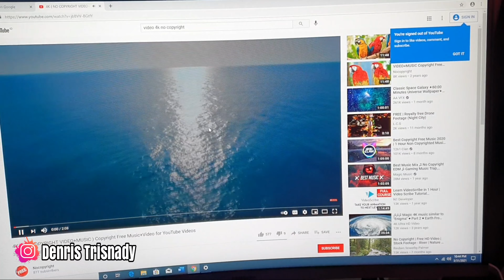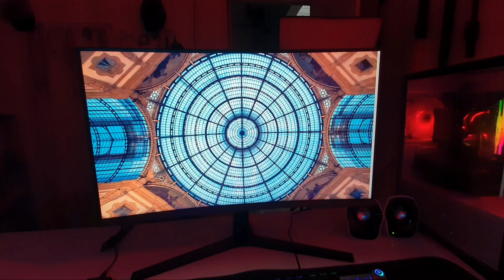monitor samsung curved 27 inch 2jutaan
Monitor Samsung LED 27" Curved 27 CR50 series.

Harga Rp. 2.6-2.9jt

Kesimpulan :
Untuk monitor curved 27 inch di market under 3jt, monitor ini adalah best value pilihan yang tepat.
meskipun kualitas gambar masih VA namun tidak akan terlihat berbeda dengan layar IPS dilihat dari mata manusia. Terlebih lagi untuk produk elektronik samsung sudah menjadi raja untuk teknologi layar baik di samrtphone ataupun di beberapa perangkat elektronik lainnya.

harga terjangkau, layar mantap, bezeless, brand ok sudah tidak ada alasan lagi bagi anda untuk tidak membeli monitor ini.

APLIKASI YANG SAYA GUNAKAN :
Camera : Android Samsung note 10 plus
Suara : Android Samsung note 10 plus
Edit foto/Thumbnail : Picsay Pro Android
Edit Voice : KineMaster
Editing : KineMaster

PERALATAN YANG SAYA GUNAKAN :
Hp : Samsung Note 10 Plus
Tripod : Zomei Red